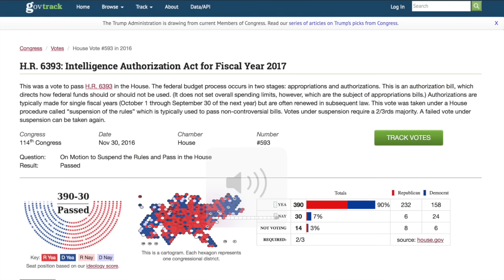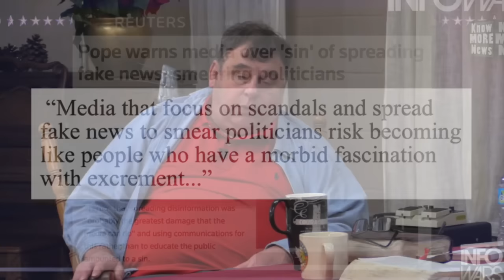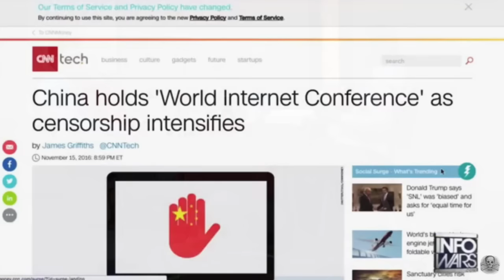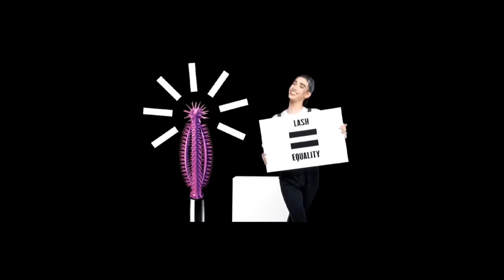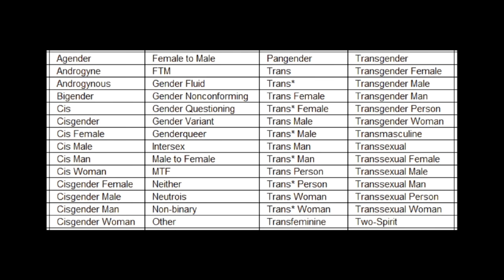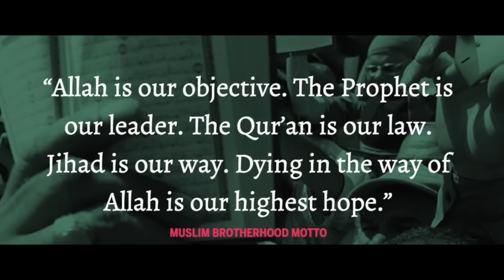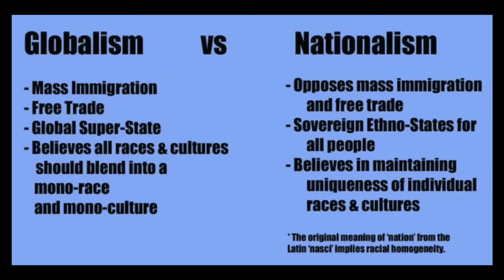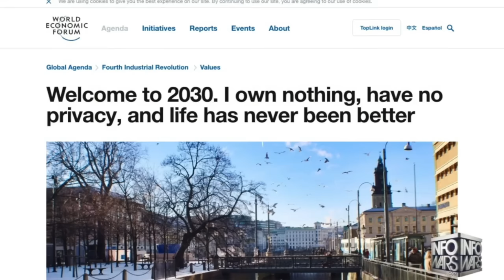Prophecy Update (exclusive) with Jacob Prasch 12.2016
Watch Marco Quintana pastor of Community Church of Devore located in Devore Heights, San Bernardino, CA. in this end of year must-see Prophecy Update exclusive with Bible expositor James Jacob Prasch of Moriel Ministries.

This in-depth interview examines the most recent anti-Christian anti-semitic decisions made by the U.N., leftist and post-modernist policy makers in light of Bible prophecy and the major anti-American policies of the Obama administration.

You will enjoy the insight and knowledge from a Jewish perspective that highlights how todays world events fulfill and are fulfilling bible prophecy.